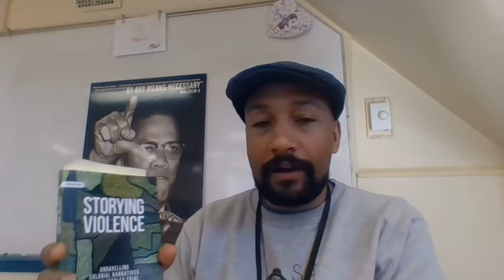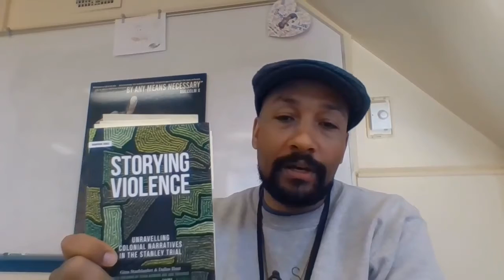Khodi Dill - Book Review - Storying Violence by Gina Starblanket and Dallas Hunt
To help celebrate Independent Bookstore Day, which is coming up on April 24th, we will be sharing several videos from community members recommending great books. Today, author and anti-racist activist Khodi Dill recommends Storying Violence: Unravelling Colonial Narratives in the Stanley Trial.